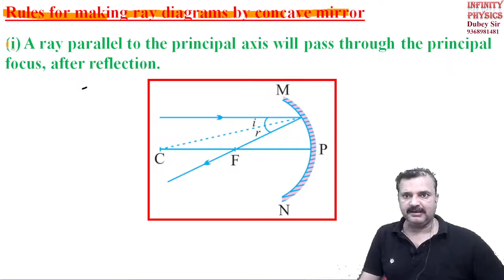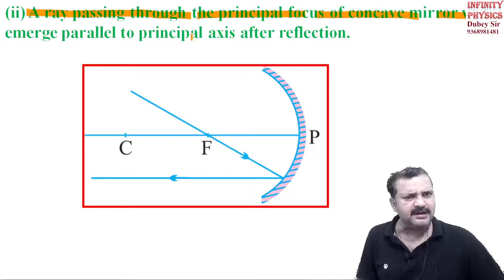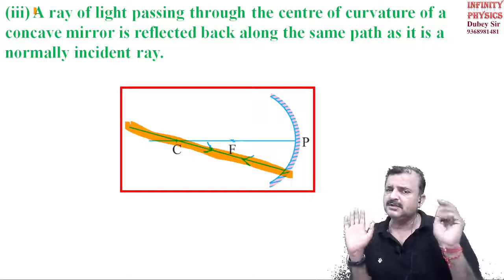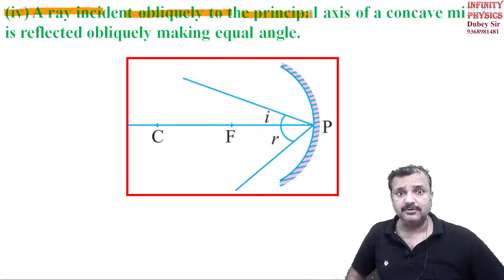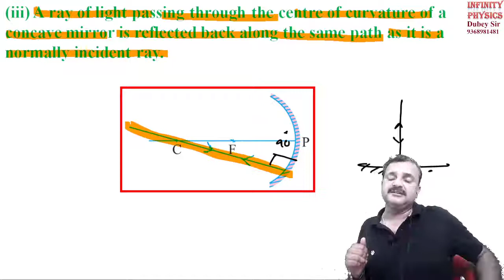Light Rules For Image Formation Mirror